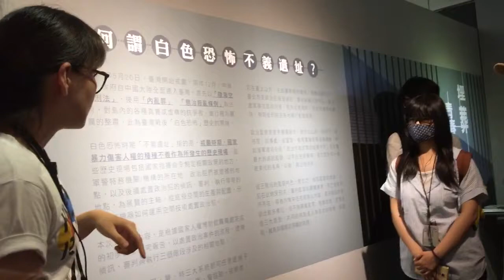台灣監獄島特展